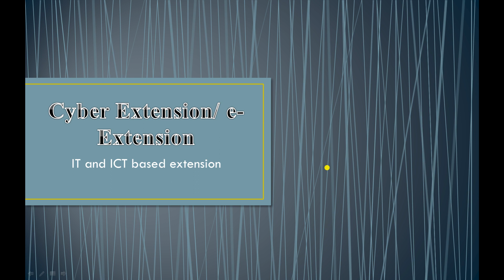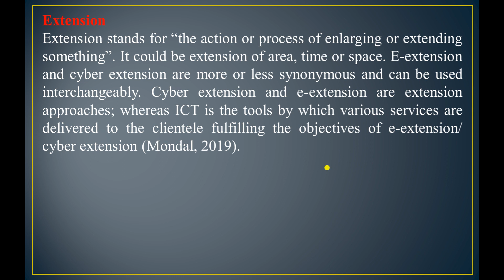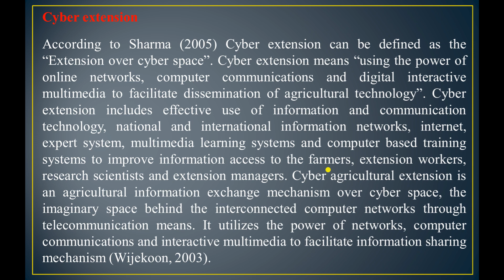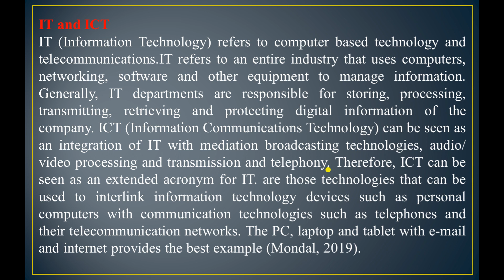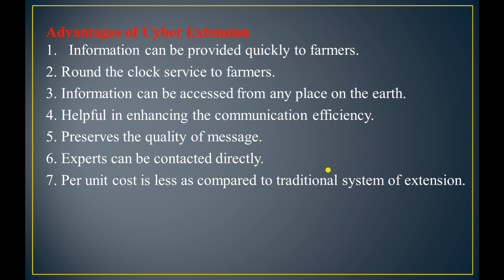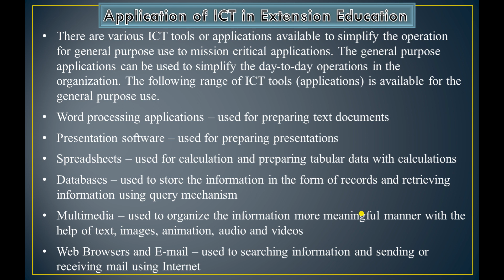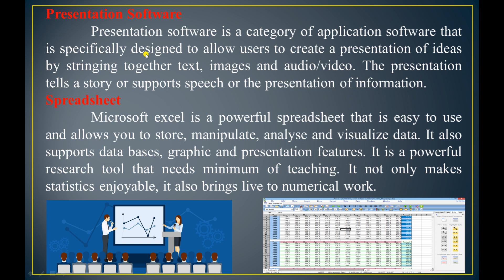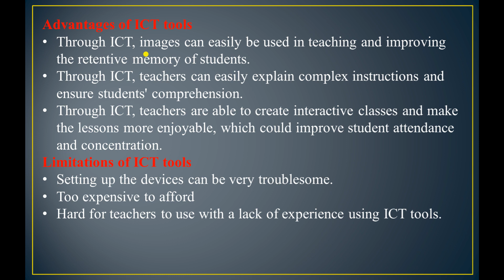Cyber Extension/E-extension || IT and ICT based Extension || Agricultural Extension ||AEXT 5121